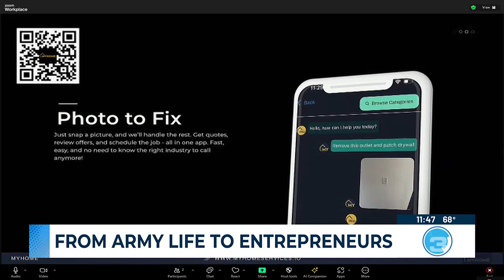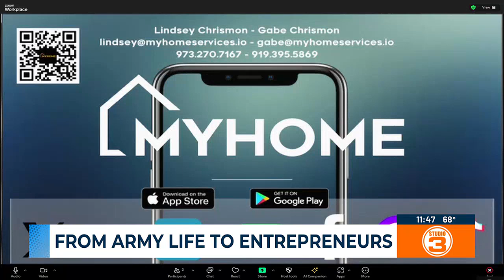From Army life to entrepreneurs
MyHome's Gabe and Lindsey Chrismon speak to how their Army experience influenced their transition to veteran life and prepared them for entrepreneurship.